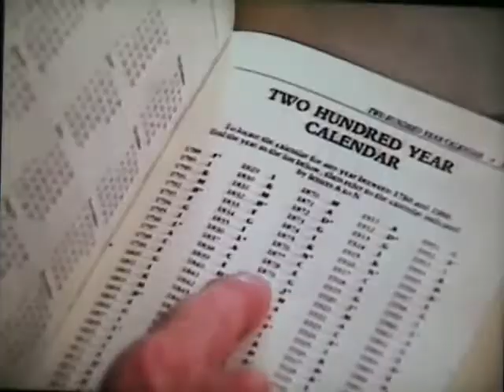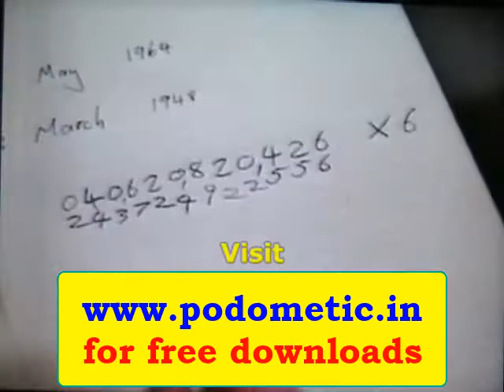1st TV Interview featuring Podometic Mathematics Founder Jonathan J. Crabtree 1988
Jonathan J. Crabtree interviewed in 1988 about his brainpower training methods and early mathematics education ideas. Now, 32 years later, he's launching Podometic Bharatiya Mathematics in India